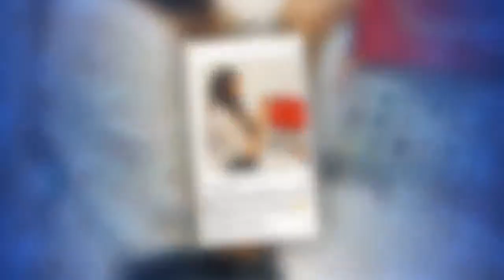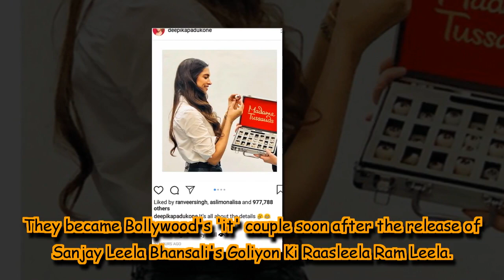Ranveer Singh's reaction to Deepika Padukone's Madame Tussauds post is funny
Her rumoured beau Ranveer Singh, who is known for making quirky remarks and expressions reacted to her post which shows her holding an eyeball.